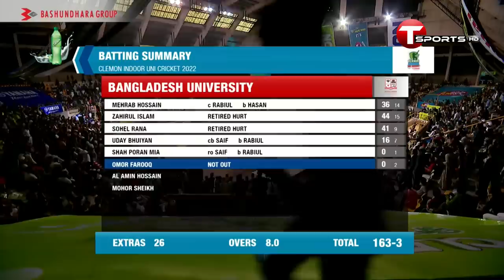Highlights | Final | Bangladesh University vs Southeast University | Clemon Indoor Cricket| T Sports